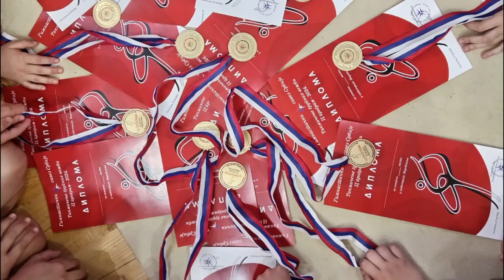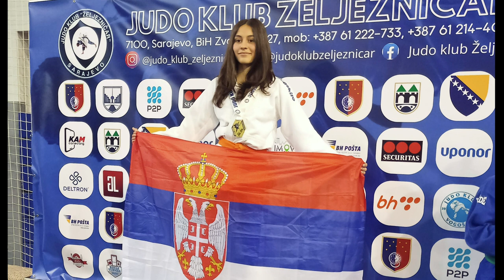SPORTSKI VIKEND 8. APRIL